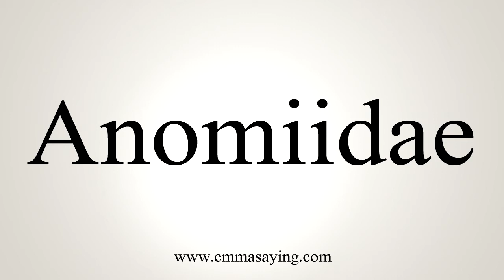How To Say Anomiidae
Learn how to say Anomiidae with EmmaSaying free pronunciation tutorials.